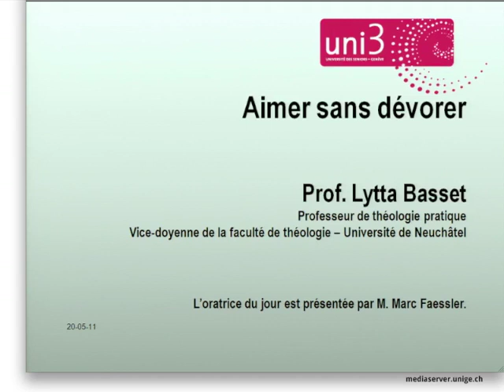Aimer sans dévorer